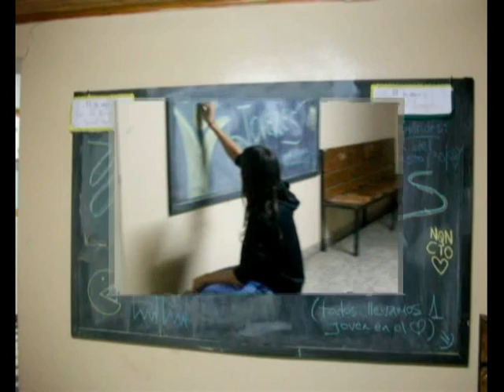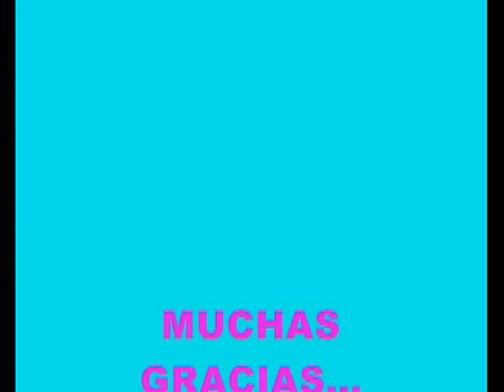Encuentro Vista Alegre Sur - Jóvenes Adventistas Distrito Este Neuquén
6 al 8 de Mayo de 2011